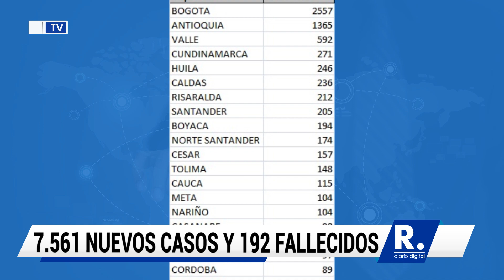Coronavirus en Colombia 7 561 nuevos casos y 192 fallecidos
884.895 personas se han recuperado del virus en el país.